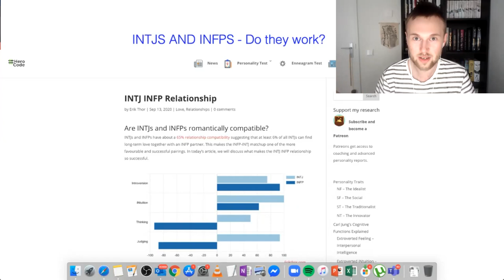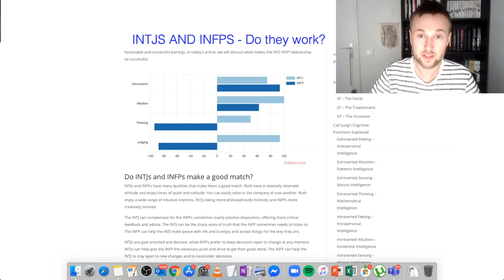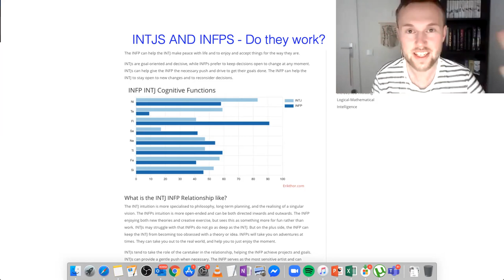INTJ INFP Relationships - Do They Work?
INTJ INFP relationships - do they work? What are your experiences with this matchup?

See my examples of how these two types match and how you can experience this interaction!

16 Personalities described based on who you are and how you act in a positive state of flow